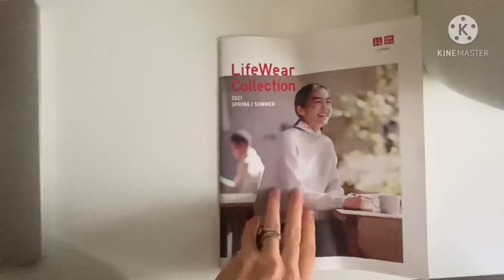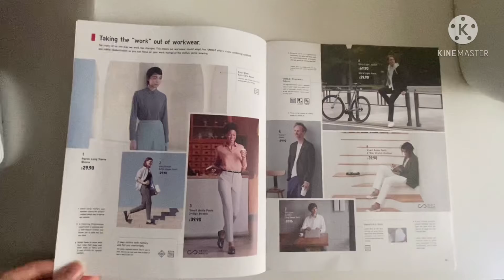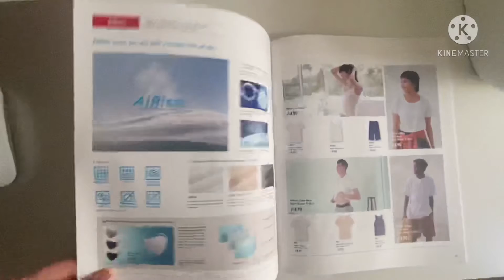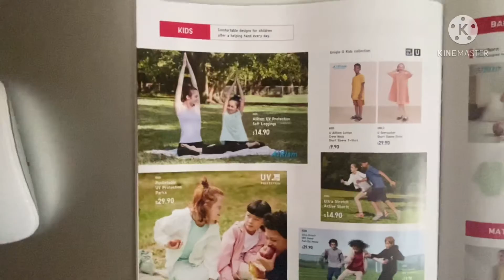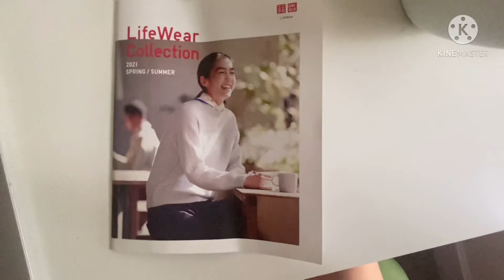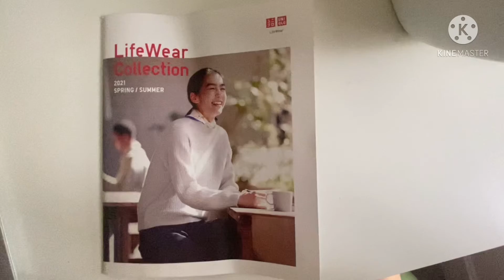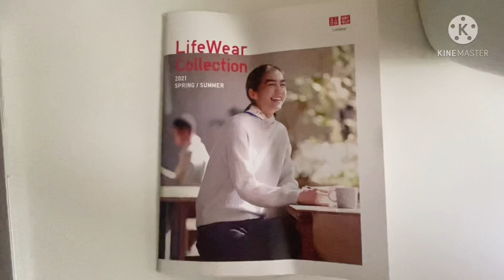США Каталог одежды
В чем любят ходить в штатах и какие каталоги бренды кидают в почтовый ящик

Открой свой магазин на Etsy и получи 40 бесплатных объявлений по этой ссылке:

👍🏻💜 Poshmark code-$5: MARGARYSHOPUSA

Artist Рабочий Instagram @margaryshopusa ✨
& Личный Instagram @margary.artist ✨

📲 I’m on Poshmark @margaryshopusa
📲 I’m on eBay, Etsy 🛍MargaryShopUSA

👍🏻💚 iHerb
Пжл укажи мой код ⬆️⬆️⬆️при заказе на iHerb и получи скидку⏫⏫  💚

‼️Legal stuff: Please no copying, downloading, printing, reselling or reproduction without my written permission.